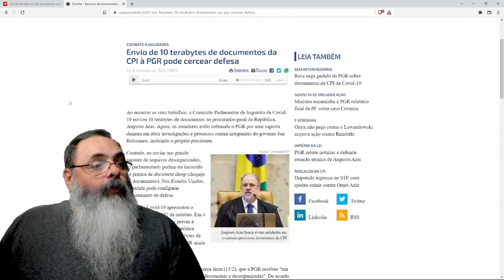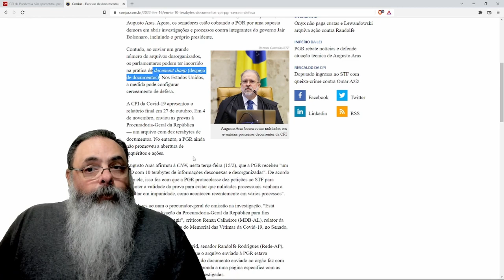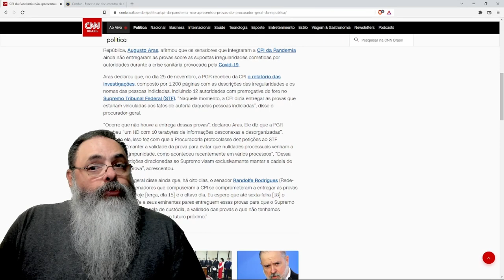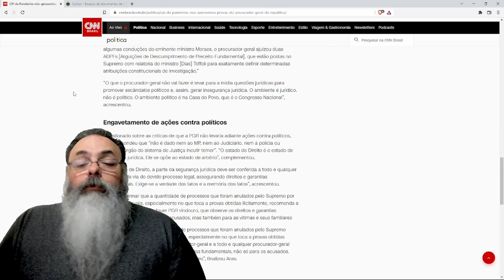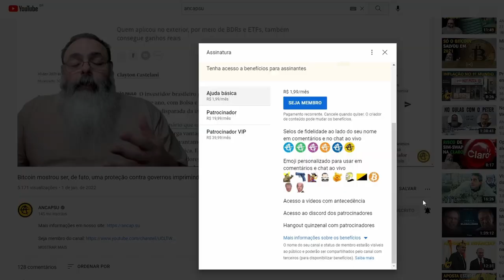Aras manda a real: Não tem uma única prova nos 10 terabytes de lixo produzidos pela CPI